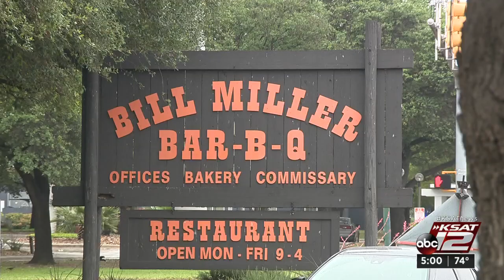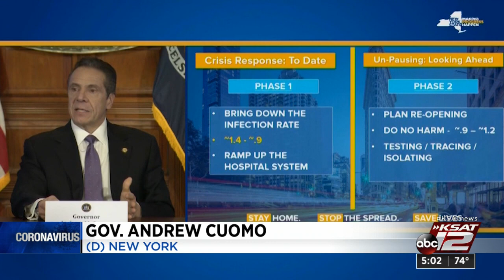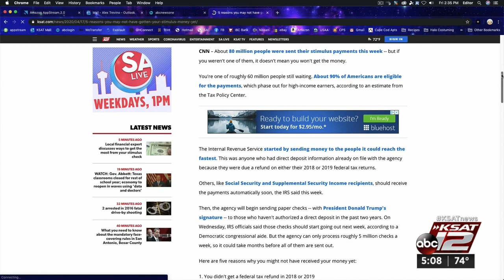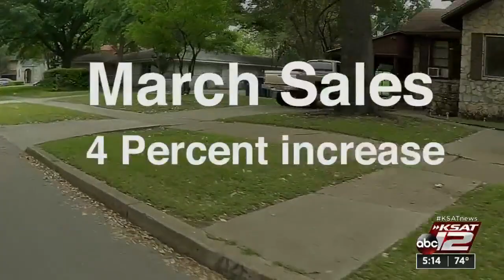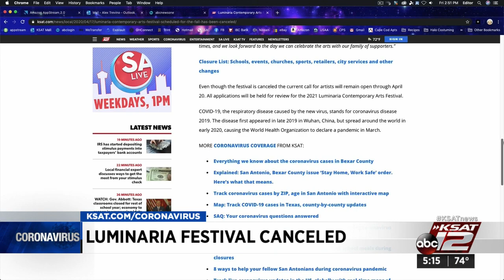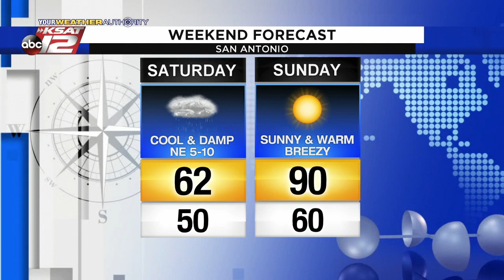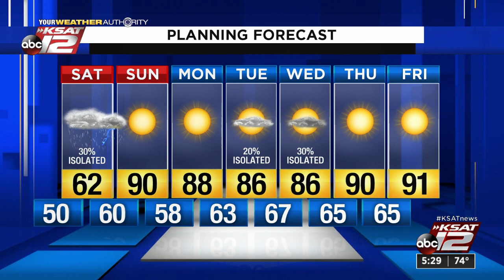KSAT 12 5 O'Clock News : Apr 17, 2020